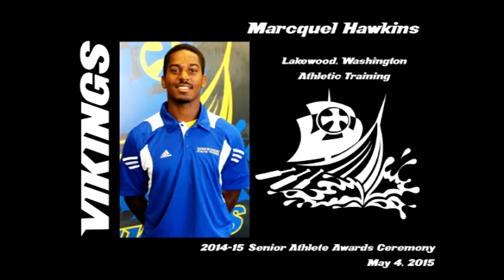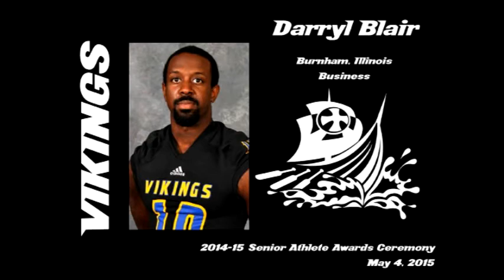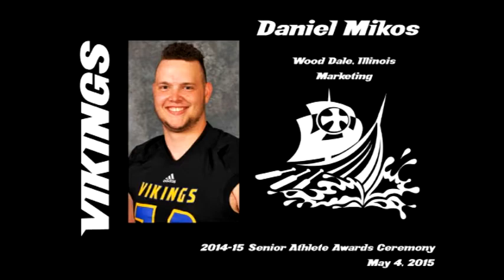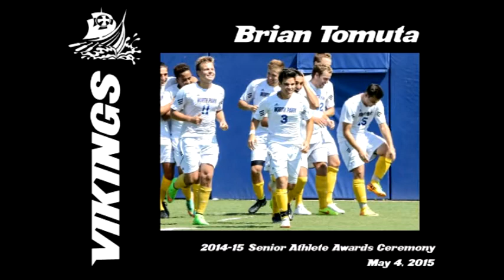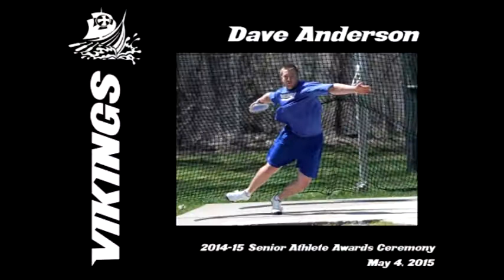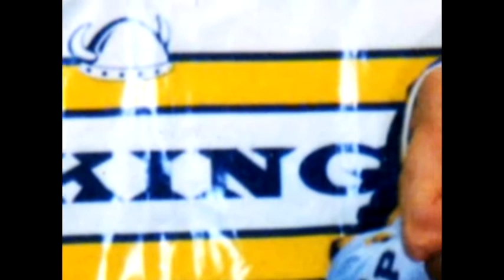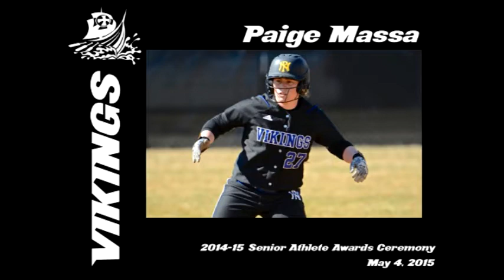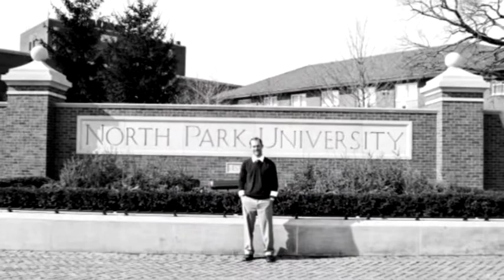2014-15 North Park University Senior Athlete Awards May 4, 2015